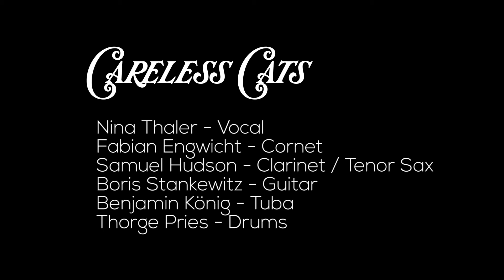Careless Cats – "Root, Hog or Die" (1937)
The Careless Cats playing "Root, Hog or Die" originally composed by Harlem Hamfats in 1937. This recording was produced by the Syncopation Society & Nadanadi Studio on behalf of SwingStep for "A Syncopated Holiday" online festival, Dec. 2020.

Personal:
Nina Thaler - Vocal
Fabian Engwicht - Cornet
Samuel Hudson - Clarinet / Tenor Sax
Boris Stankewitz - Guitar
Benjamin König - Tuba
Thorge Pries - Drums

Production:
Florent Chaintiou - Camera Operator
François Perdriau - Camera Operator
Stephan Talneau - Video Editing

Florent Chaintiou - Audio Recording, Mixing & Mastering